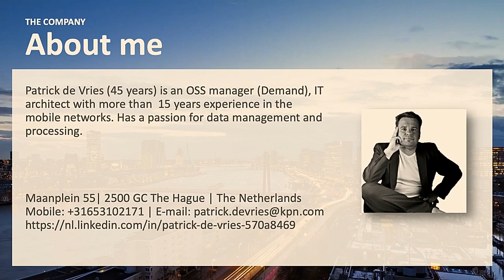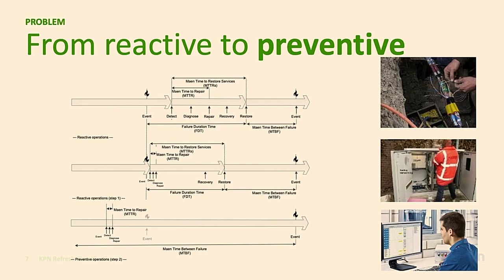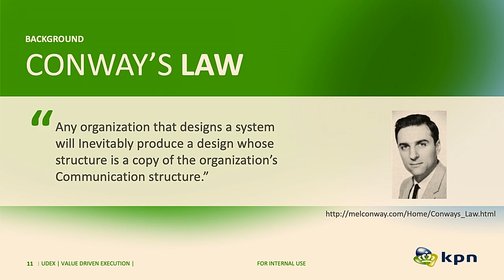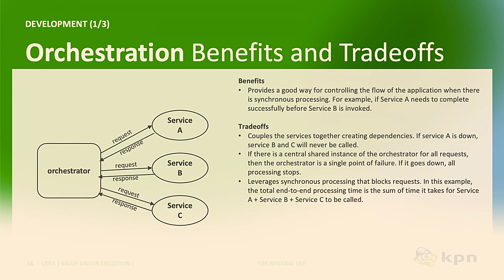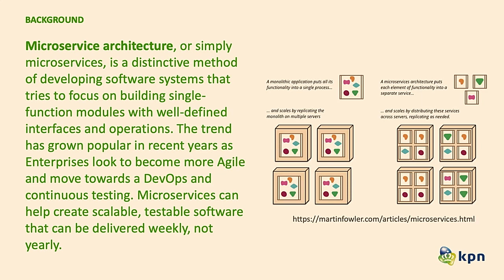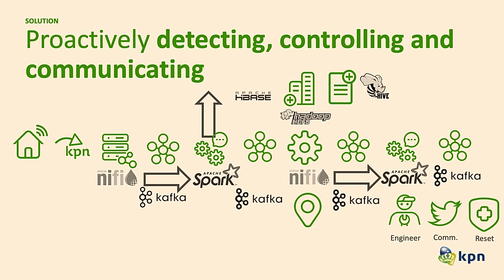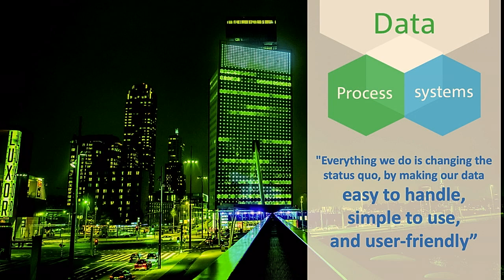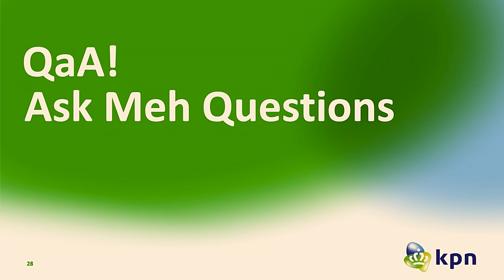Manage the Digital Transformation with Machine Learning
Digital transformation is undoubtedly the biggest challenge of Dutch telecom operator KPN in the coming years. By adopting new technologies like machine learning into the current operations procedures, companies like KPN will save money by eliminating manual tasks and better manage our telecom infrastructure.

Machine learning is changing the world, is automating processes that the human brain has done in the past, such as recommendations. By combining Bussiness Process Management (BPM) and machine learning together we can take automation to the other level. But how can we integrate machine learning and BPM into a reactive microservices architecture?

In this session, we will discuss an integration pattern for achieving this using technical components like Apache SPARK as a machine learning platform Apache KAFKA as a distributed streaming platform to trigger the external microservices, and (BPM) Bussiness Process Management tooling to manage just the workflow and lets the external microservices do the work.